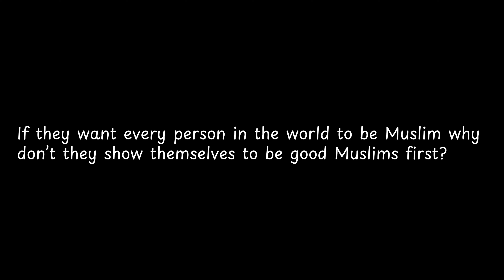If they want every person in